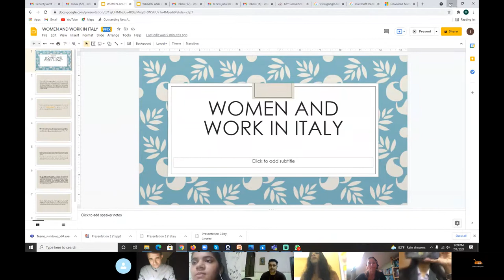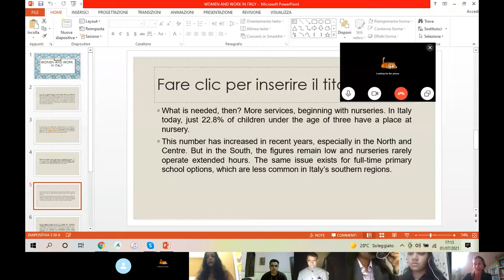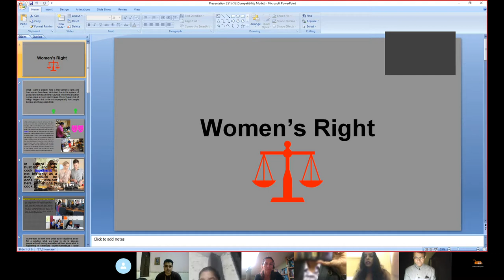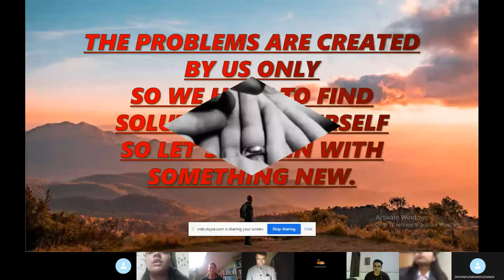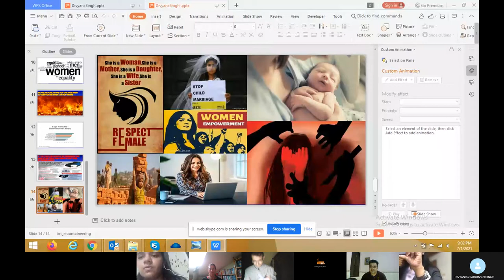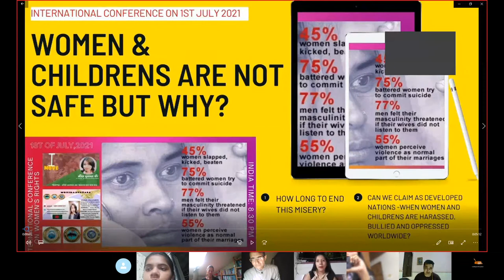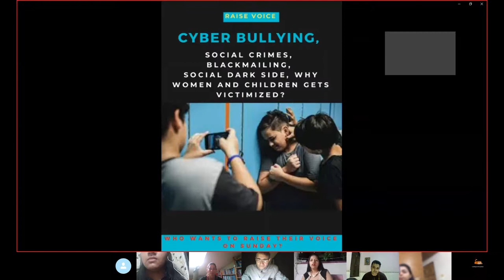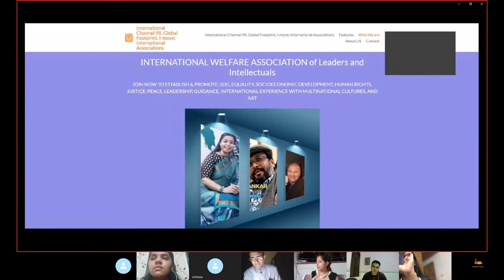INTERNATIONAL CONFERENCE ON WOMEN'S RIGHTS, EQUALITY, JUSTICE, PEACE, FREEDOM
INTERNATIONAL CONFERENCE : GLOBAL LEADERS MEET, DATED: 01/07/2021,
EMPOWERING WOMEN'S AND CHILDREN'S

 RIGHTS, EQUALITY, JUSTICE, PEACE, FREEDOM